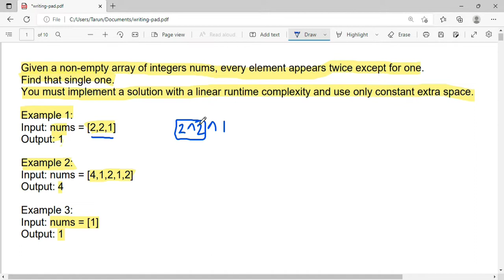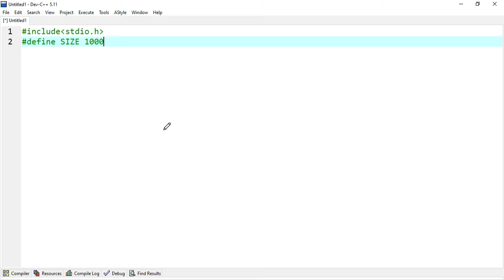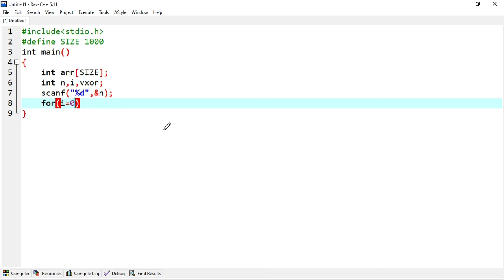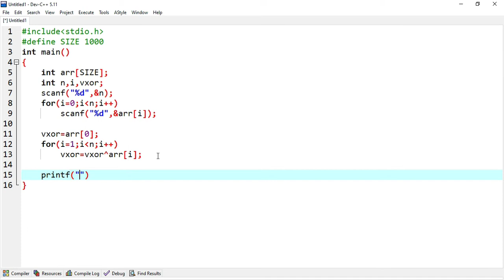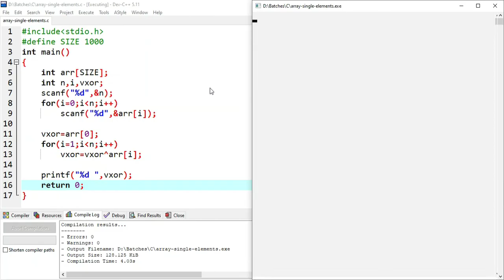Find the element that appears once in an array where every other element appears twice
In this video we solve an array based problem.

Given a non-empty array of integers nums, every element appears twice except for one.
Find that single one.
You must implement a solution with a linear runtime complexity and use only constant extra space.

Example 1:
Input: nums = [2,2,9,5,5]
Output: 9

Example 2:
Input: nums = [7,4,1,2,1,2,7]
Output: 4

Example 3:
Input: nums = [10]
Output: 10

We use bitwise xor for solving this problem.
So watch this video and learn how to do this.